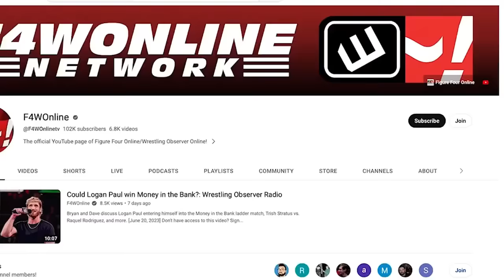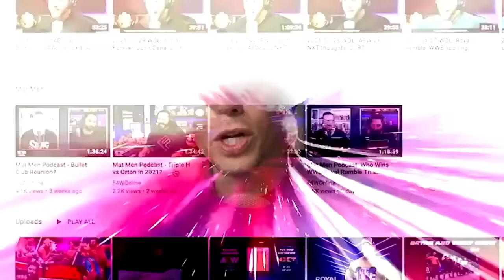Ilja Dragunov vs. Ricochet ruled | WWE Raw | Wrestling Observer Live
Bryan Alvarez and Mike Sempervive discuss top moments from WWE Raw, including Ilja Dragunov vs. Ricochet.